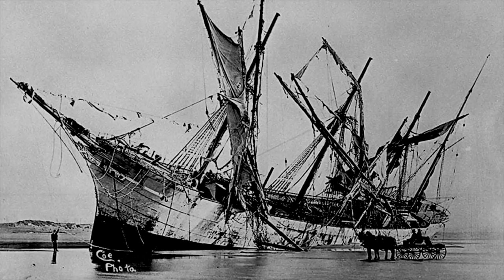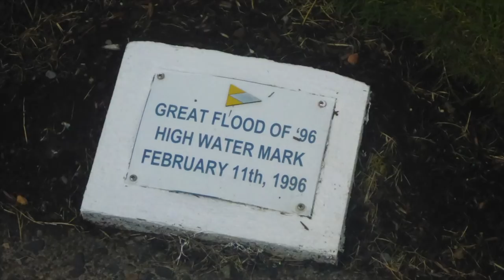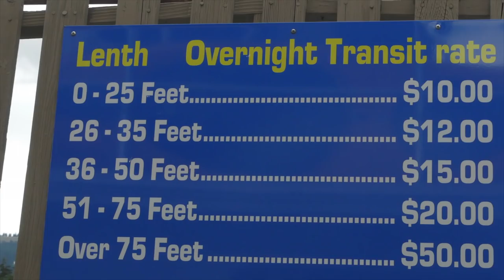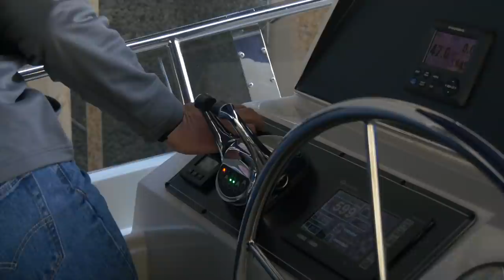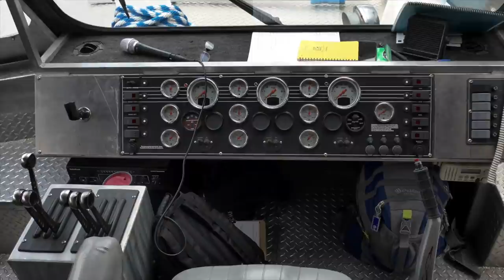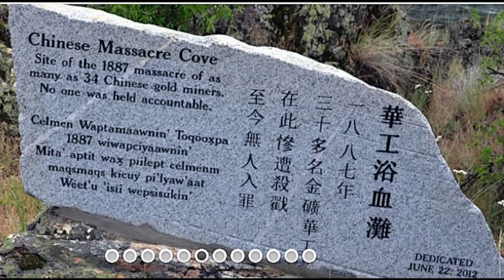A Single Step. Part 10. Venture visits Idaho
Another Spoiler! This video is identical to "Venture to Idaho" already uploaded onto YouTube.  I don't intend to make a habit of this. In fact, with a couple of videos to go, this will be the last that is not a re-package of previously short segments. However, this trip up the Columbia and Snake rivers is unique and takes us well inland to places we never knew were accessible in a cruising boat.